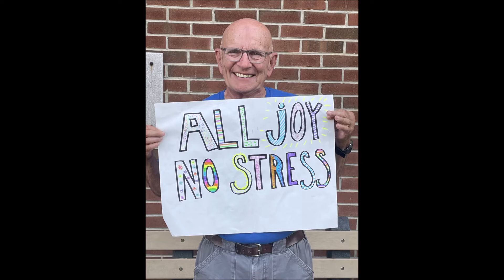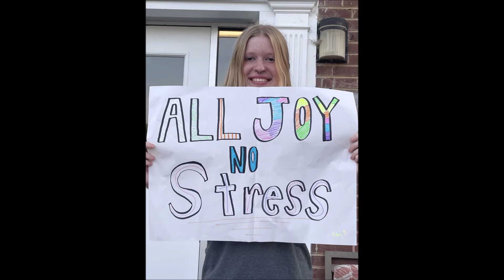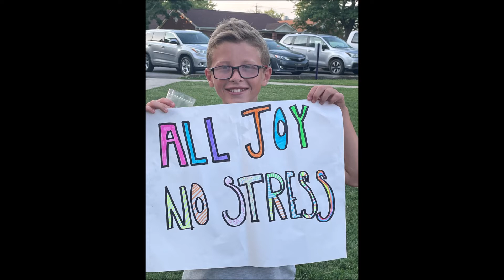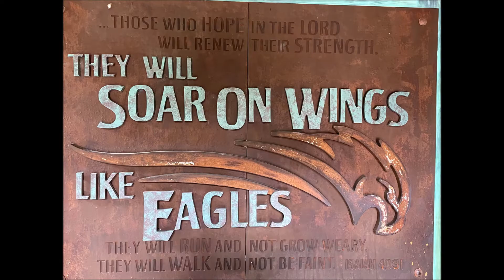Work Camp 2022